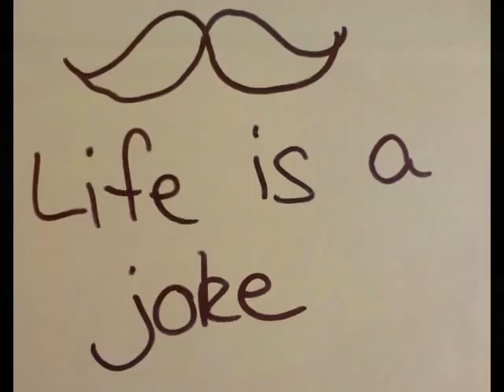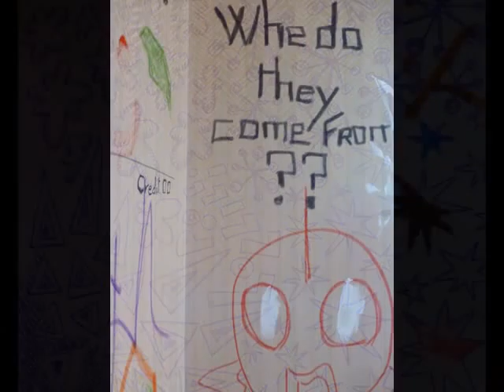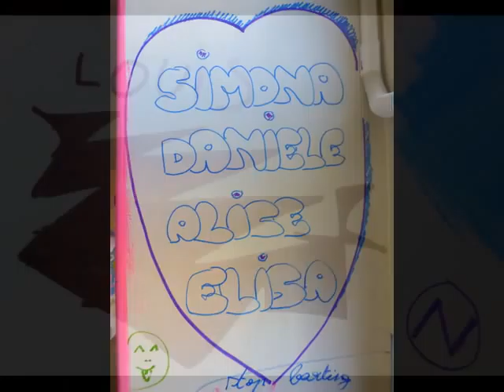Take over the House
Before complete renovation of a three-story house in Tokyo, its owner decided to open it to art lovers and invited artists to take over the House. From the bathroom to the living room, the artists (Japanese, French, Dutch, American) provided family workshops in this inspiring space using paints, stencils, clay, crafts and multimedia. During one week-end, children and their parents were as creative as the artists and turned THE house into THEIR dream house!
Project by Laurence Meyer and Sophie Fort - Tokyo 2012